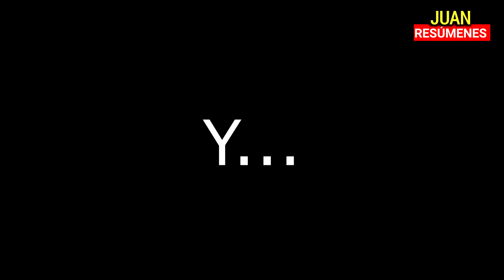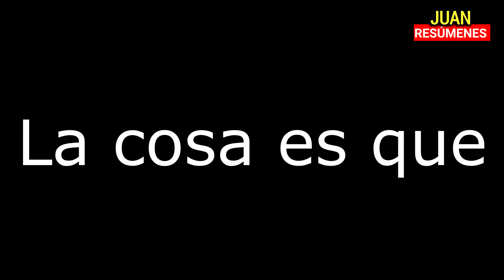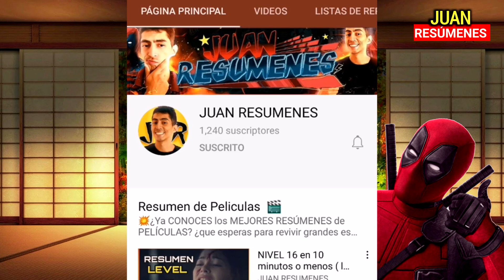EL FOTOGRAFO de MAUTHAUSEN en 10 minutos 📸 ( o menos) | RESUMEN de PELÍCULAS de ESPAÑA en NETFLIX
Esta película la podemos encontrar en  la plataforma de netflix. Basada en hechos reales e interpretado por Mario casas como el protagonista, nos muestran como un fotografo logro sacar más de 20 mil fotos como prueba de lo que pasaba en ese lugar.